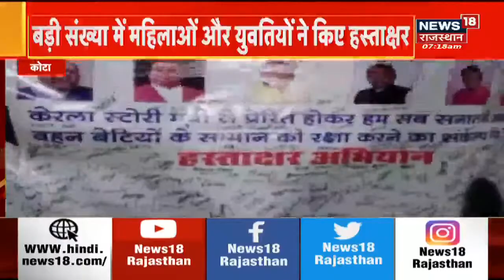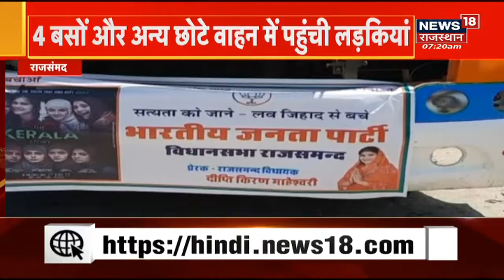महिलाओं को दिखाई गई 'The Kerala Story' | Rajsamand News | Latest News | Rajasthan News